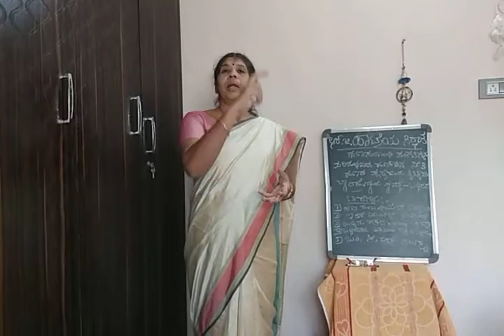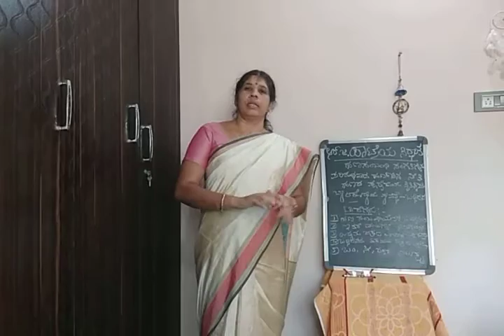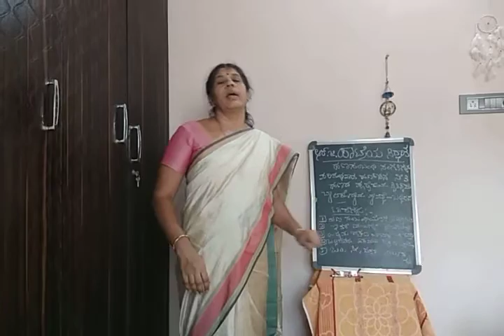Dr.R.Rathnamma-Economics first BA second semester- Hawtrey's business cycle theory in kannada